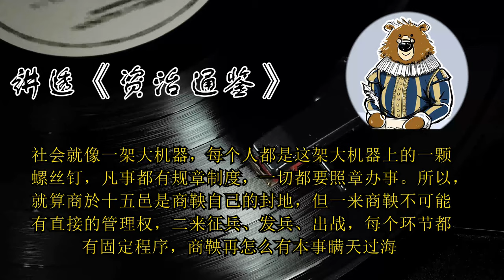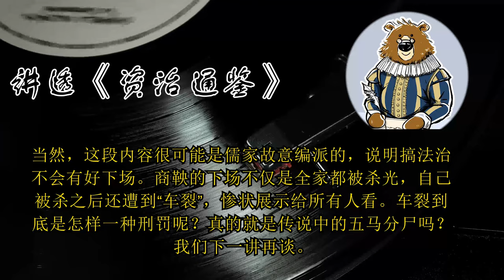商鞅的结局是怎样的？ 🔴 讲透资治通鉴（187）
划重点
1.秦孝公一死，公子虔一党随即告发商鞅谋反。商鞅的出逃和反攻都以失败告终，被车裂示众。
2.外姓人篡位极难成功，因此国君总是爱用外人摆平不服管教的三亲六戚。
3.商鞅与秦国权贵结仇太深，大家都乐得将他当作宣泄积怨的出口。